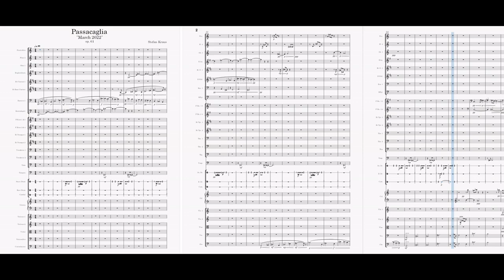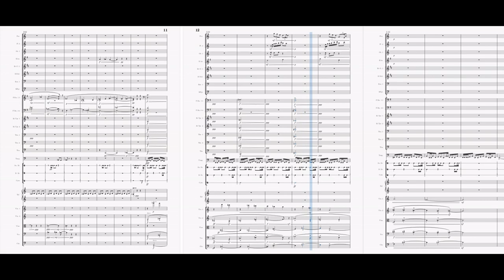Stefan Kraus: Passacaglia "March 2022"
for orchestra op. 61